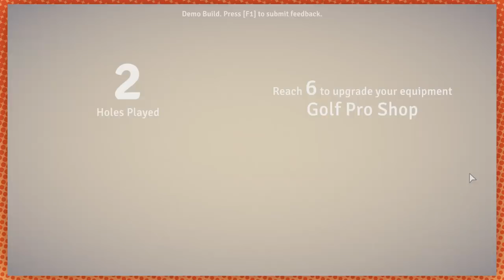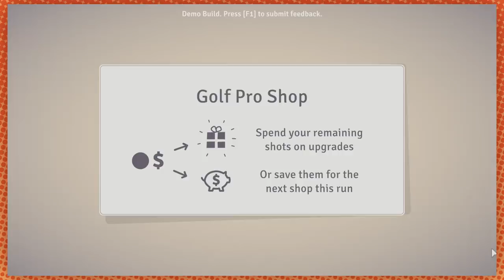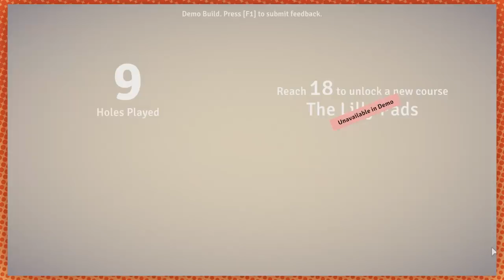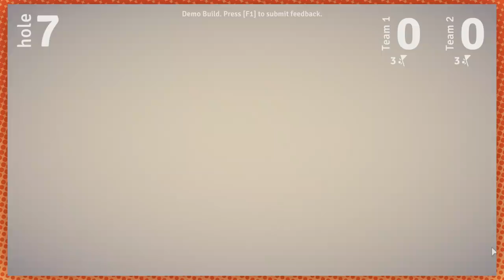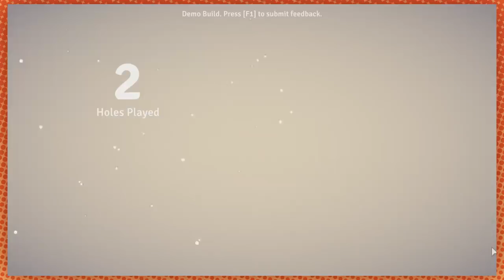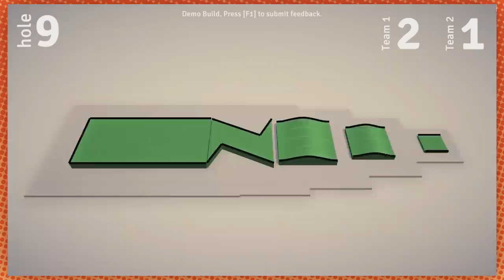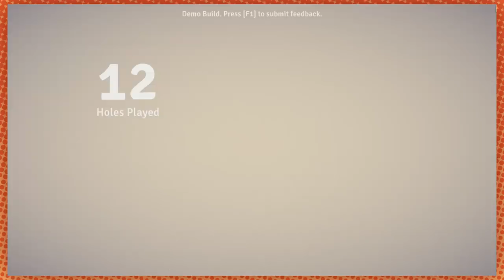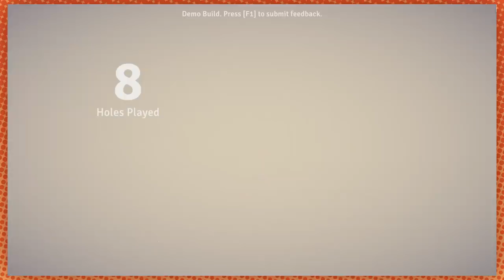Arin's using his Video Game Boy advantage | Up to Par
We're doing a little golfing.